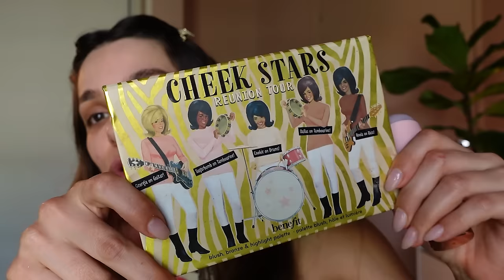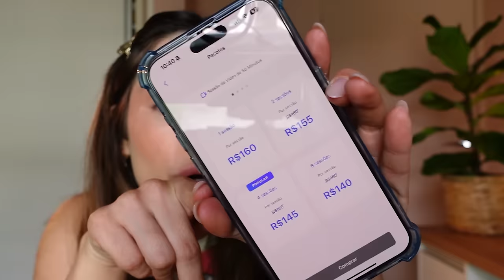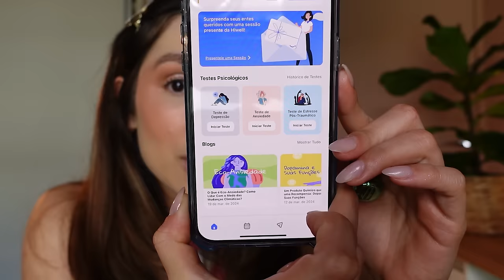MAQUIA E FALA | TERAPIA, ANSIEDADE, abrindo meu coração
hellow bebeahs.. o que acharam do vídeo de hoje?
amey abrir meu coração com vocês e trazer um pouco sobre esse tema que eu quero explorar cada vez mais 🫶🏼

se você ficou com vontade de começar na terapia já aproveita e baixa o app da Hiwell

Cupom: GABE20

Obrigada Hiwell pela parceria 🫶🏼

*publi